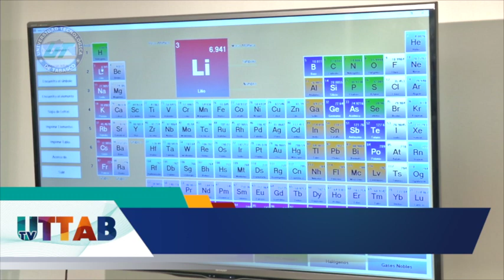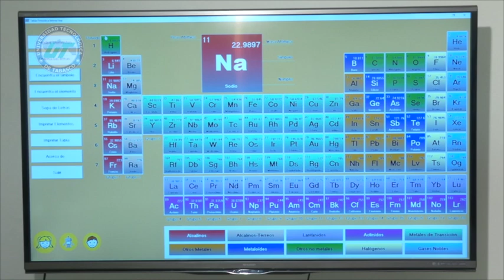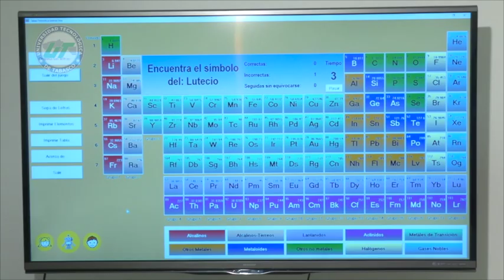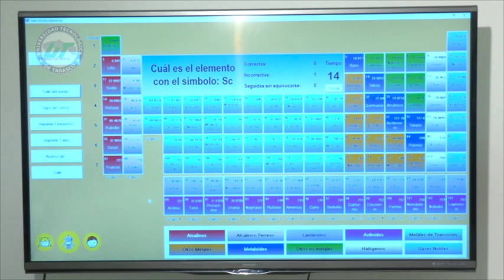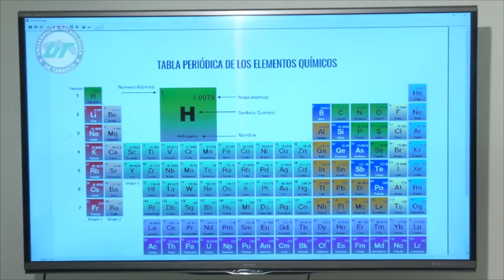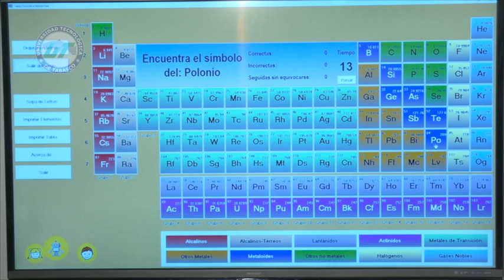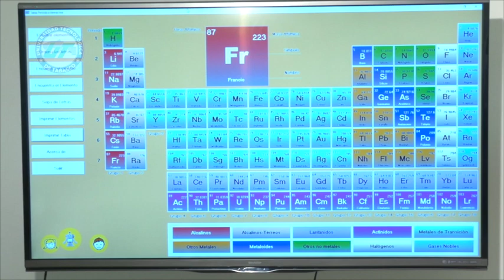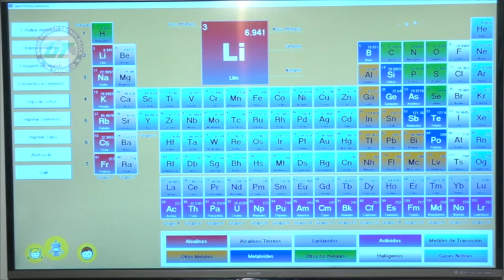Tabla Periódica Interactiva